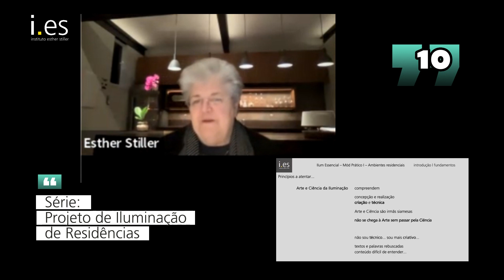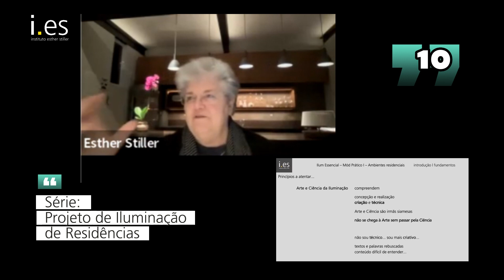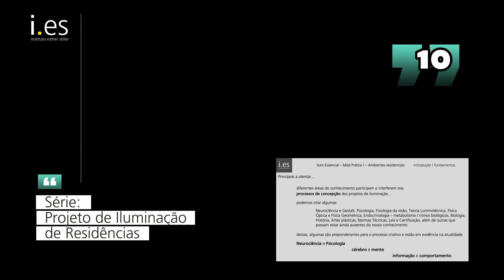Série Projeto de Iluminação de Residências - episódio 10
Série Projeto de Iluminação de Residências - ep 10 - "Arte e ciência da iluminação nunca se separam!” A iluminação vai muito além de “criar manchas” nas paredes. Esther Stiller faz uma importante advertência sobre os perigos de “falar sem saber”, apenas repetindo modismos, sem capacidade crítica.

📆 Marque em sua agenda! O Módulo Extensivo começa em 15 de junho. Não perca a chance de aprender com os melhores do ramo. Matricule-se hoje mesmo e ilumine seu futuro!